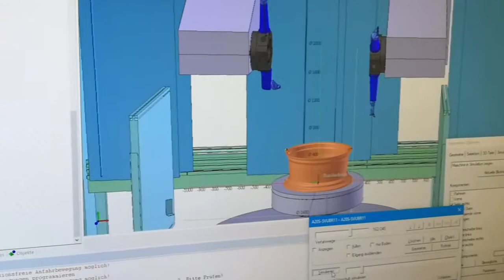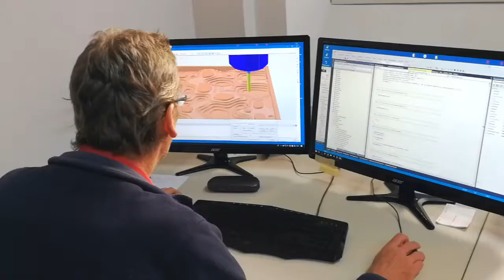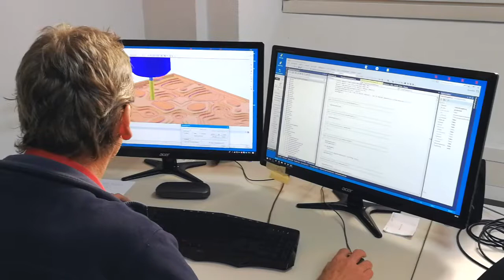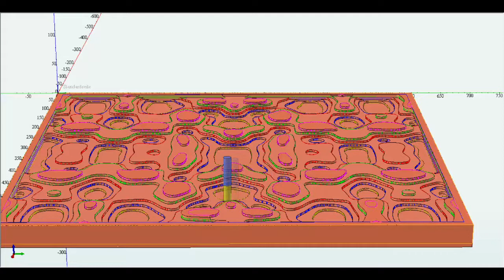Virtuelle Computerkunst - in die dreidimensionale Welt geholt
Das "Making of" eines besonderen Geschenks: Zum 91. Geburtstag gab es für Herbert W. Franke eine ausgefallene Überraschung: Mit einem Team hilfsbereiter Unterstützer war es gelungen, eine seiner Computergrafiken als dreidimensionale Landschaft in Alu zu fräsen.